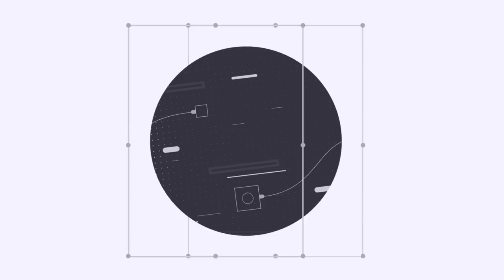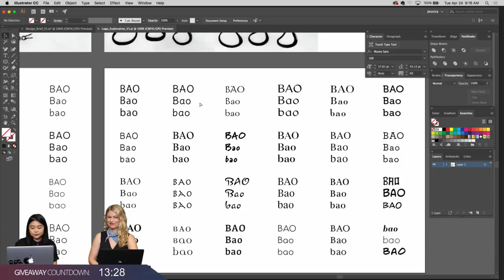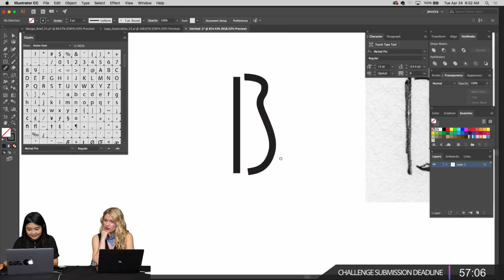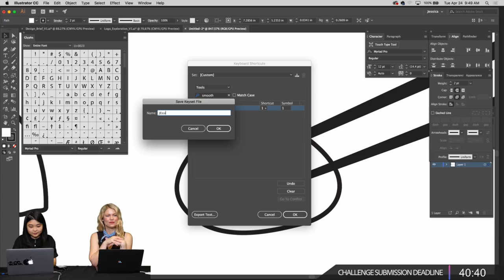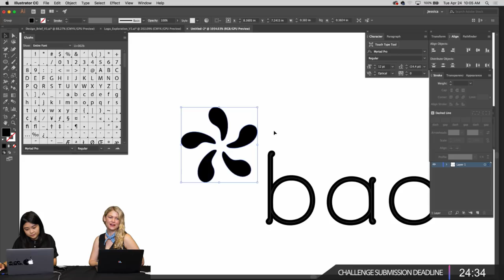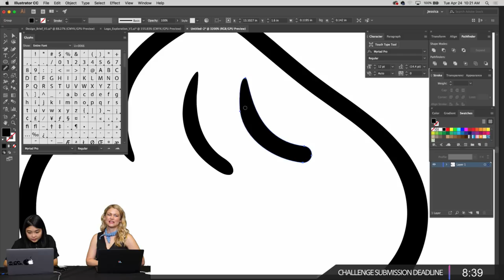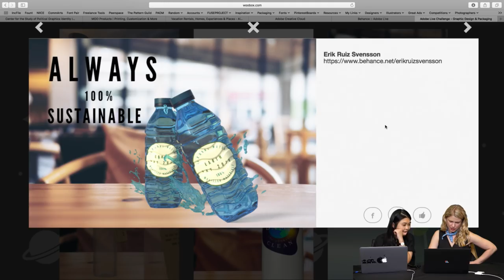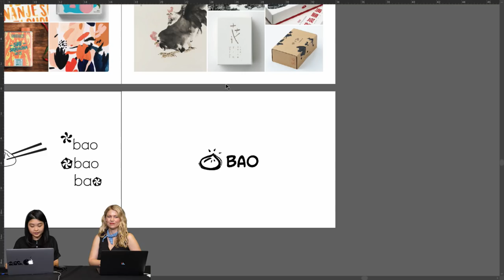Live Graphic and Packaging Design with Jessica Wonomihardjo - 1 of 3 | Adobe Creative Cloud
Join Graphic Designer Jessica Wonomihardjo on Adobe Live as she creates branding and packaging for a Dim Sum restaurant in Illustrator and Dimension CC! Today, Jessica designs three unique logos before finalizing her favorite in Illustrator CC.

Jessica is a San Francisco-based Graphic Designer that graduated from the Academy of Art University in 2017. Her design approach revolves around clarity and visual storytelling.

Plan for the week: 1:48
Tips for your moodboards: 8:10
Designing the brand identity: 16:05
Work begins: 20:20
How to smooth lines in Illustrator: 1:23:20
Recap: 1:52:38